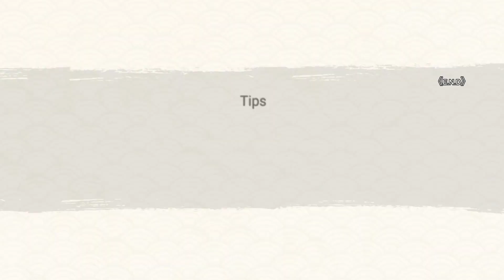NxB Nv | Rin Nohara 7☆ Attack Mission Showcase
Clan: 麦わらの一味🥇
Best YouTuber Fr: NxB YuseiYT🦁